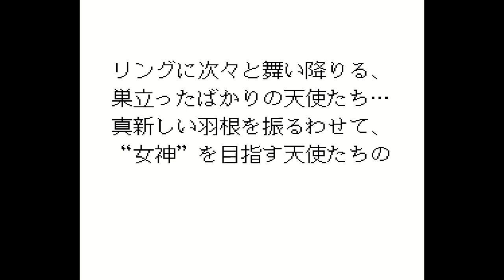Wrestle Angels: Double Impact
A PC Engine girls' wrestling game from Japan!  Choose your favorite girl, train her to kick some butt, and fight in your best one piece bathing suit.  This game is kind of a simulation game, where you manage your wrestling girls, increase their stats, and fight in tournaments.  Enjoy the lovely Angels and their fan service!